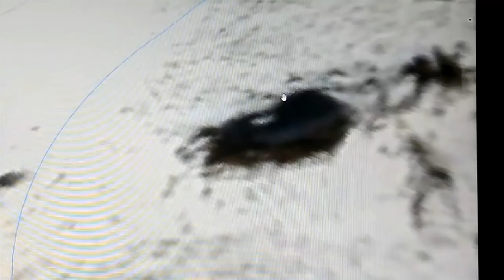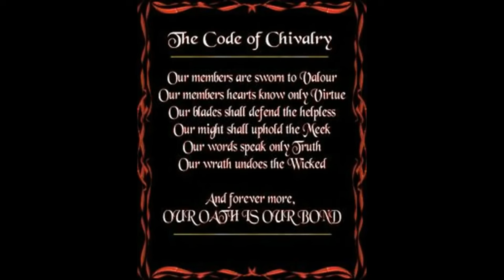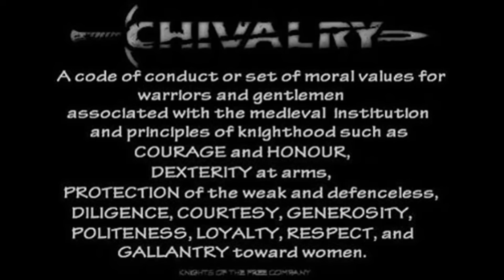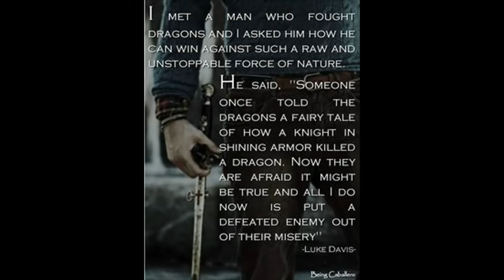!~*BREAKING DISCLOSURE NEWS ALERT*~VIKING GOD IMAGES NOW DISCOVERED ON FROZEN SURFACE OF ANTARCTICA!